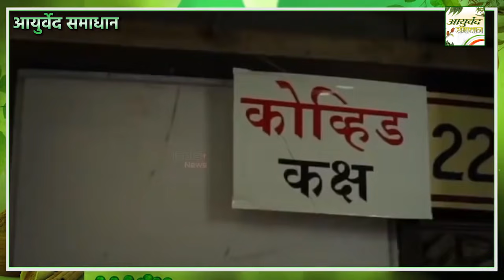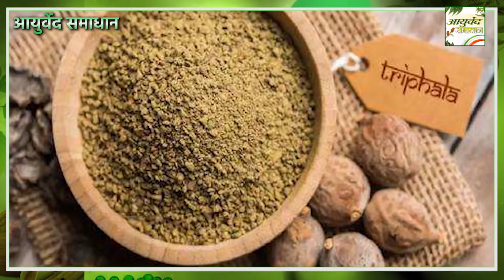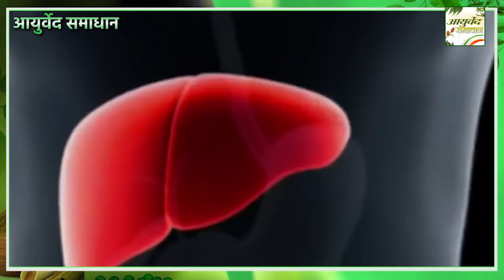कमजोर हो रहा इम्यून सिस्टम इस तरीके से बनायें मजबूत " कभी बीमार नहीं पडोगे Ayurved Samadhan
पूरा देश इन दिनों कोविड की दूसरी लहर की मार झेल रहा है. ये लहर पहली लहर से ज्यादा खतरनाक है. लगातार बढ़ते मामलों की वजह से अब ना तो समय पर अस्पतालों में बेड मिल रहे हैं और ना ऑक्सीजन सिलेंडर, तो ऐसे में जरूरी है कि हम अपने आप को घर पर ही सुरक्षित रखें. इसके लिए हमें सबसे पहले अपने इम्यून सिस्टम को स्ट्रांग बनाना पड़ेगा. क्योंकि इस वायरस का शिकार वो लोग हुए हैं जिनका इम्यून सिस्टम कमजोर था. एक बेहतर इम्यून का मतलब ये नहीं कि वो वायरस को शरीर में घुसने से रोक सकता है, बल्कि वायरस से लड़ने में मदद करता है. इसलिए ऐसे कई तरीके हैं जिनसे व्यक्ति अपनी प्रतिरक्षा को बढ़ा सकता है.
इन उपायों से भी बढ़ेगी इम्यूनिटी
लहसुन काफी मात्रा में ऐंटिऑक्सिडेंट बनाकर इम्यून सिस्टम को मजबूत बनाता है और बीमारियों से लड़ने की ताकत देता है। इसमें एलिसिन नामक ऐसा तत्व पाया जाता है जो शरीर को इंफेक्शन और बैक्टीरिया से लड़ने में सक्षम बनाता है।
- पालक में फॉलेट नामक ऐसा तत्व पाया जाता है जो शरीर में नई कोशिकाएं बनाने के साथ कोशिकाओं में मौजूद डीएनए की मरम्मत का भी काम करता है। फाइबर, आयरन, विटमिन-सी शरीर को हर तरह से स्वस्थ बनाए रखता है।
- मशरूम वाइट ब्लड सेल्स को सक्रिय करने में सहायक होता है। इसमें सेलेनियम नामक मिनरल, ऐंटिऑक्सिडेंट तत्व, विटमिन-बी, रिबोफ्लेविन और नाइसिन नामक तत्व पाए जाते हैं।
गिलोय का रस या काढ़ा
करीब चार इंच लंबाई में गिलोई का तना लें। उसे छोटे-छोटे टुकड़ों में काटकर, मिक्सी में पीस कर पेस्ट बना लें। फिर चार कप पानी में एक चौथाई चम्मच हल्दी के साथ उस पेस्ट को उबाल लें। यह ध्यान रखें कि ढक कर नहीं उबालना है। जब उबलते हुए एक कप बच जाए तो उसमें एक चुटकी काली मिर्च मिलाकर सुबह खाली पेट पीना है।
आंवले का चूर्ण
आधा चम्मच आंवले का चूर्ण एक चम्मच शहद के साथ सुबह खाली पेट पीने से फायदा होगा। इससे इम्यूनिटी भी बढ़ेगी और पाचन भी सही होगा।
त्रिफला चूर्ण
आधा चम्मच त्रिफला चूर्ण, गुनगने पानी के साथ शाम में लें।
गर्म पानी का सेवन: अपने आप को हाइड्रेटेड रखने के लिए दिन भर में पर्याप्त गुनगुना पानी पीना चाहिए. गर्म पानी पीने से हमारे शरीर की थकान भी दूर हो जाती है.
घर के मसाले: अपना इम्यून सिस्टम अच्छा रखने के लिए खाने में हमें हल्दी, जीरा, धनिया और लहसुन का इस्तेमाल जरूर करना चाहिए. इसके अलावा हल्दी को पानी में मिलाकर पिएं.
योगासन: हर दिन घर पर योग और मेडिटेशन करने से हमारा शरीर एक्टिव रहता है और फेफड़े मजबूत होते है.
जंक फूड से बचें: फिलहाल कुछ दिनों तक जंक फूड बिल्कुल ना खाएं और ना बच्चों को खाने दें. इससे हमारा शरीर कमजोर पड़ता है जिससे हम बीमार हो सकते हैं. इसलिए हमेशा ऐसा भोजन करना चाहिए जो हल्का हो और आसानी से डाइजेस्ट हो सके.
काढ़ा पिएं: अगर किसी को सर्दी सा जुकाम है तो वो घर पर काढ़ा बनाकर पी सकता है. काढ़े में तुलसी, दालचीनी, काली मिर्च, अदरक और मुनक्का डाल कर बनाए ये हमारे शरीर में वायरस को मारने में मदद करता है और हमारे इम्यून को मजबूत बनाता है.
विटामिन-ए
यह आंतों और रेस्पिरेटरी सिस्टम को स्वस्थ रखने में अहम भूमिका निभाता है। इसके अलावा विटामिन-ए आंखों के लिए की काफी अच्छा होता है। साथ ही इससे इम्यून सिस्टम भी मजबूत होता है। गाजर, शकरकंद, ब्रोकली, पालक और लाल शिमला मिर्च में भरपूर मात्रा में विटामिन-ए पाया जाता है।
विटामिन-सी
विटामिन-सी खट्टे फलों में ज्यादा पाया जाता है। इसके लिए रोजाना अपनी डाइट में नींबू, संतरे, अंगूर, स्ट्राबेरी, पालक और ब्रोकली जैसे फलों और सब्जियों को शामिल करें। चूंकि विटामिन-सी का उत्सर्जन नहीं होता है और ना ही इसे स्टोर किया जा सकता है। इसके लिए विटामिन-सी का रोजाना सेवन जरूरी है। विटामिन-सी सप्लीमेंट्स का सेवन बिल्कुल ना करें।
विटामिन-ई
इसमें शक्तिशाली एंटीऑक्सीडेंट पाया जाता है, जो शरीर को संक्रमण के हमले से बचाता है। चिकित्सा क्षेत्र में विटामिन-ई का इस्तेमाल त्वचा के लिए किया जाता है। इसमें एंटी इंफ्लेमेटरी के गुण भी पाए जाते हैं, जो संक्रमण से लड़ने में मदद करते हैं।

लाइफस्टाइल में करें बदलाव
- रोज 45 मिनट से 1 घंटे तक का ब्रिस्क वॉक या फिर कोई भी ऐरोबिक्स एक्सर्साइज करनी चाहिए।
- रात में सोते समय गुनगुने पानी से गरारे करें। दिन भर बाहर रहने से भी वायरस या बैक्टीरिया नाक और मुंह के माध्यम से गले तक पहुंचता है। वह गरारे से खत्म हो जाएगा।
- योग को अपनी दिनचर्या का हिस्सा बनाएं। हर दिन 15 मिनट से 30 मिनट तक अनुलोम-विलोम और सूर्य नमस्कार करने से फायदा होता है।
- पर्याप्त नींद जरूर लें। आपकी लाइफ कितनी भी बिजी हो, नींद के साथ समझौता न करें। यह देखा गया है कि जो लोग पर्याप्त नींद नहीं लेते हैं वे ज्यादा बीमार होते हैं।
- वजन को नियंत्रित रखें। ओवरवेट होने पर शरीर के तमाम तंत्र पर बुरा असर पड़ता है जो इम्यून सिस्टम को कमजोर बनाता है।
- स्मोकिंग और शराब पीने की लत शरीर को कई तरह से नुकसान पहुंचाती है।